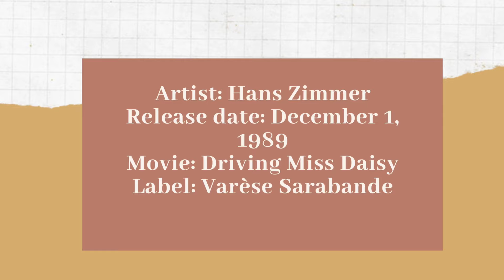BEHIND THE SCENES: Of a Professional Baker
Watch me work and turn out a dozen loaves in this time lapse video!
All recipes can be found in our group, which we invite you to join.

Bread Lame and Large Danish Dough Whisk Set

Pro Dough Pastry Scraper/Cutter/Chopper Stainless With Measuring Scale

3-in-1 Bench Scraper Set

Food Scale

SAF Instant Yeast